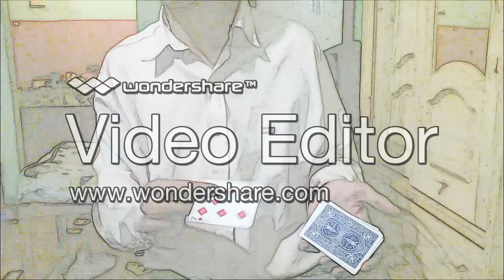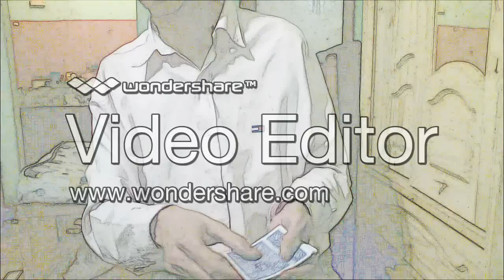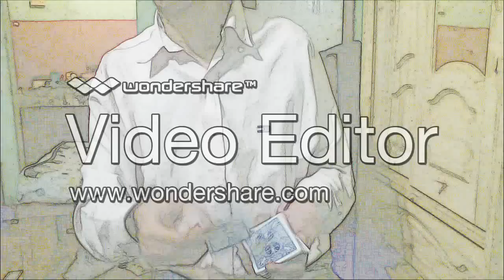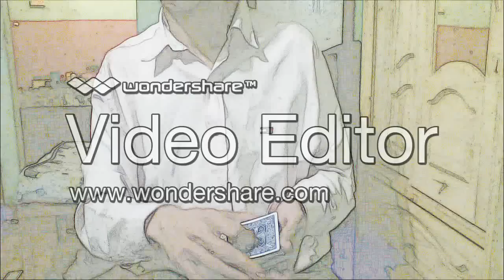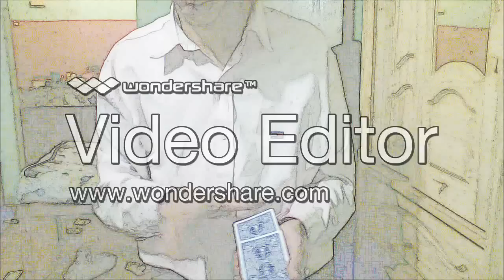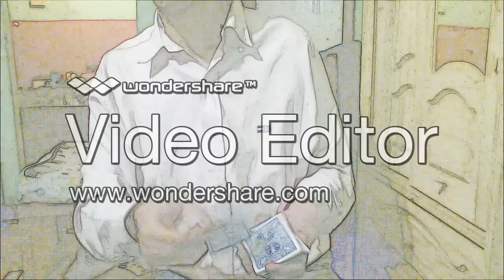Esto lo logre con el Air Sofa de Sprayette !!!!